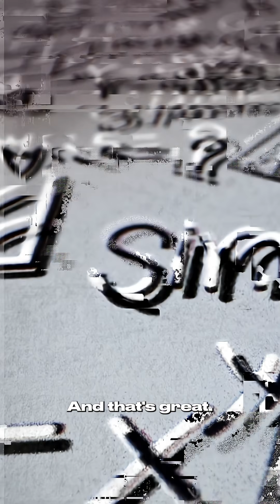It’s Time for a Paradigm Shift!!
Join the conversation at beyondeinstein.org.